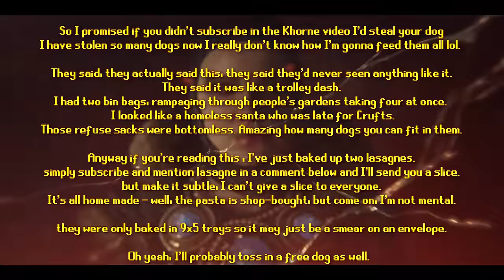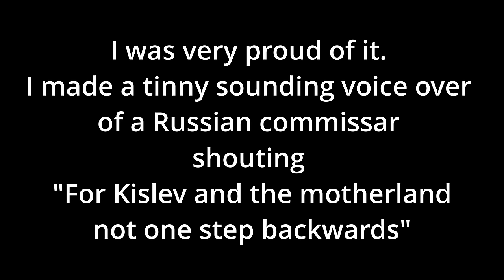Why You SUCK with Katarin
Blake's Takes presents the definitive guide to Tsarina Katarin, Kislev and the Ice Court in Immortal empires. A full unit guide for Kislev, and how to use your units effectively are in this video. Batlle tips and tricks for the Kislev faction lurk inside.This video will teach you how to play with Katarin and Kislev. This video also contains a money-making guide and how to ensure your first turns in the Ice Court campaign set you up for success. This Ice Court faction overview will give you an insight into how to stop sucking with Kislev.
Timestamps
00:00 - Introduction
01:55 - Reason 1 - You’re not aggressive in your first turns.
06:25 - Reason 2 - You don't ambush Azhag.
10:05 - Reason 3 - You don't prioritise growth.
13:48 - Reason 4 - You don't bear-bait the enemy.
20:11 - Reason 5 - You honour the Dragon.
21:35 - Reason 6 - You don't know about convoys.
25:03 - Reason 7 - You don't occupy all the land that you can.
27:30 - Reason 8 - You're clumsy in diplomacy.